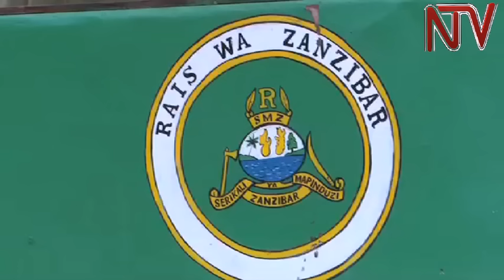Etteeka ku bakukusa abantu lijja mu palamenti ya East Africa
Ababaka mu palamenti ya East Africa ku luno etudde e Zanzibar bategeka okubaga etteeka erinaakoma kw’abo abeenyigira mu kutunda bannaabwe mu buddu.

Sipiika wa palamenti eno Dan Fred Kidega  agamba nti obuddu busitudde enkundi mu East Africa era ekiseera kyekino okubukomya...